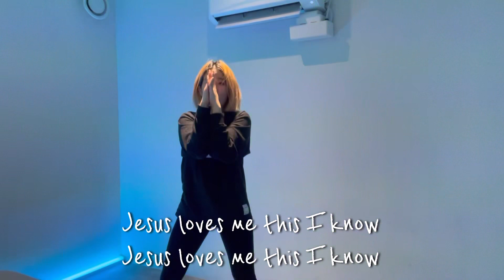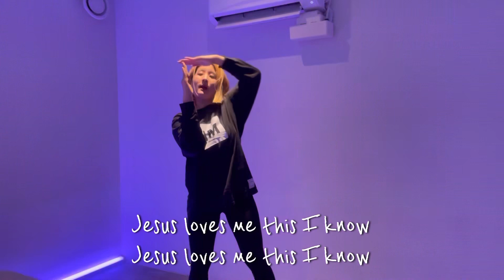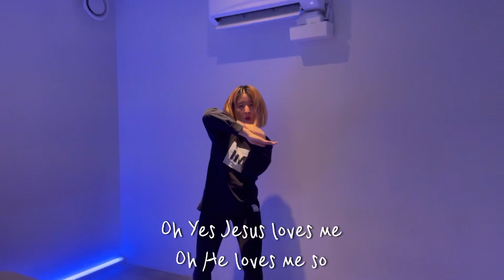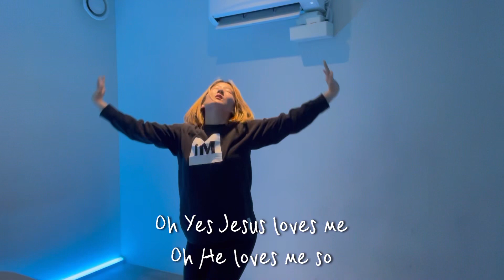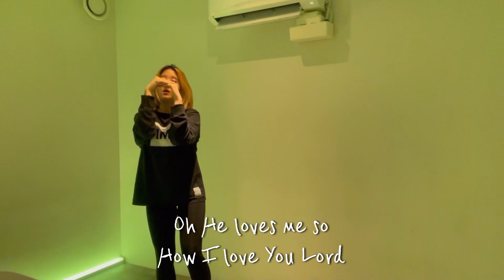Jesus Loves Me - Hillsong Young & Free | Tutting Dance